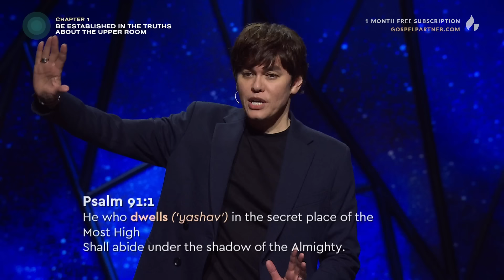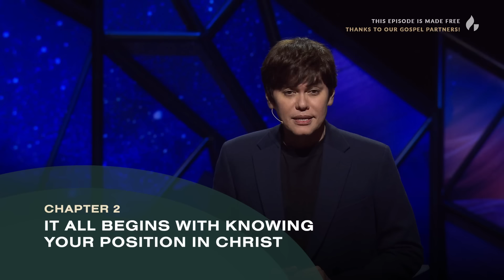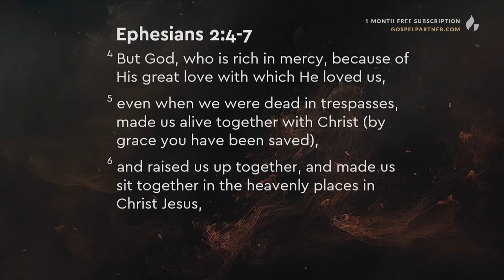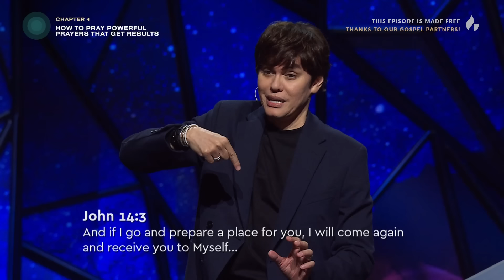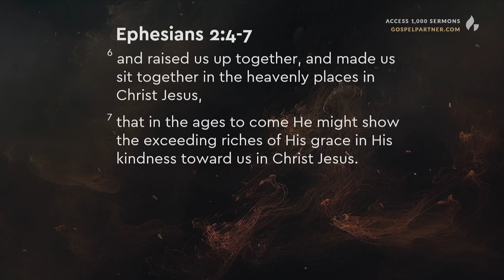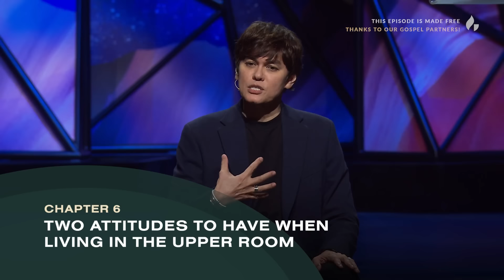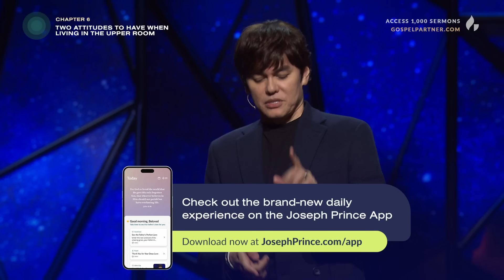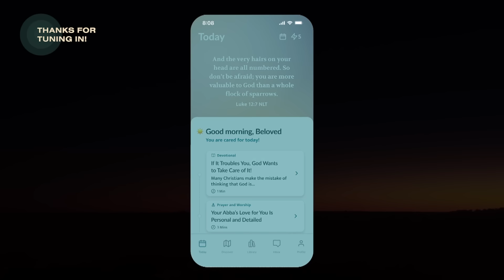Live With A Heavenly Perspective (Full Sermon) | Joseph Prince | Gospel Partner Episode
Learn how being seated in Christ can strengthen, bless, and protect you, especially during these dark and troubling times.

About Gospel Partner
Gospel Partner is a publishing house committed to advancing the gospel of grace. Our mission is to find ways to make Jesus-centered, grace-based teaching resources completely free for those who cannot afford them.

If you would like to join us in this global publishing mission reaching over 150 nations, and receive access to more than 1,000 sermons by Joseph Prince,

Through any of these ways above, you will be supporting our ongoing commitment and publishing mission to (1) accelerate our content development work, (2) support the innovation of our technology, and (3) make more resources available for free to people in need. Do note that as we are a publishing house with a focus to advance the Gospel through resources, we do not accept tithes, offerings, and donations.

You are watching the sermon, Live With A Heavenly Perspective, preached on Jan 21, 2024 by Joseph Prince.

This episode was made free on YouTube because of the support of our gospel partners. Thank you for partnering with us!

Chapters
0:00 In Today's Gospel Partner Episode...
0:41 FREE MASTERCLASS ON HEALING
1:17 Let's Take A Praise Break!
6:37 01 Introduction: Be established in the truths about the upper room
18:24 02 It all begins with knowing your position in Christ
33:54 03 God wants you to live with a heavenly perspective
43:51 04 How to pray powerful prayers that get results
55:33 05 Know that your words carry power!
1:04:42 06 Two attitudes to have when living in the upper room
1:11:30 07 Salvation prayer & prayer of blessing
1:14:27 INTRODUCING THE NEW JOSEPH PRINCE APP

Sign up for our Gospel Partner newsletter & get access to a FREE MASTERCLASS ON HEALING

Check out the brand-new daily experience on the Joseph Prince App.